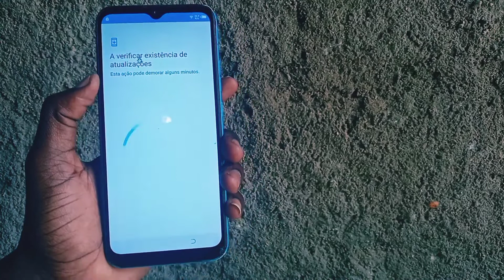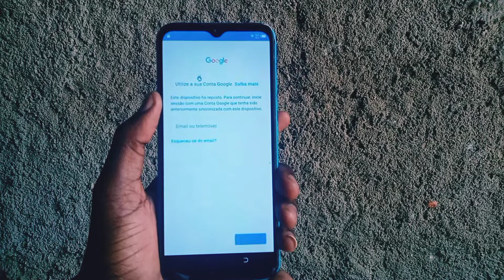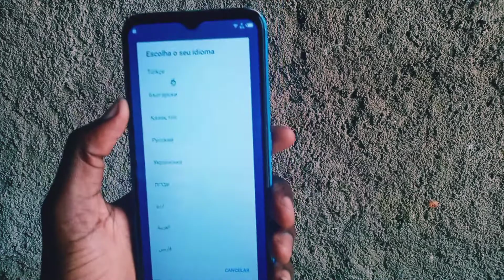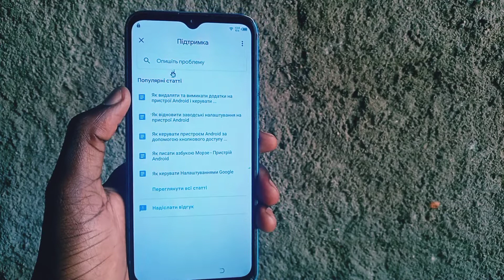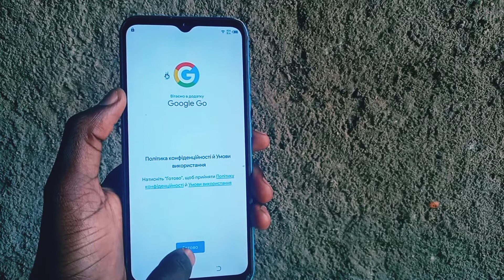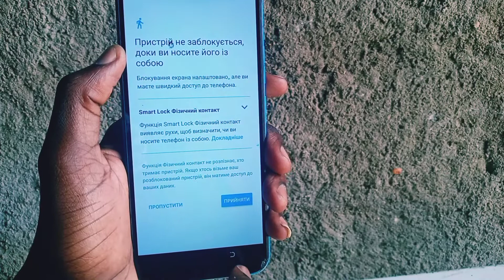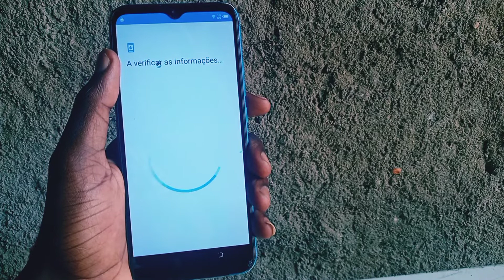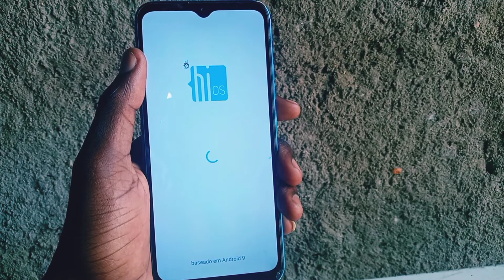Frp bypass Tecno Pop3 plus BB4. removendo FRP no Tecno BB4 pop3 plus